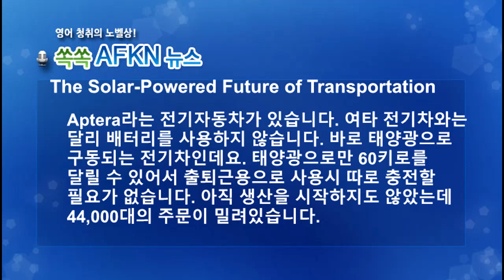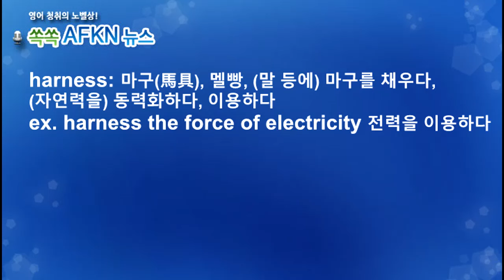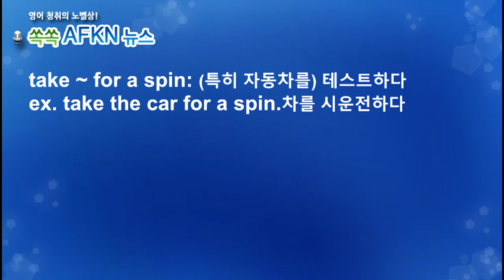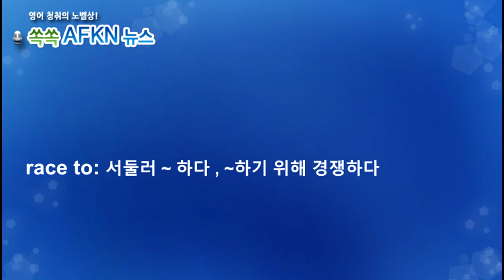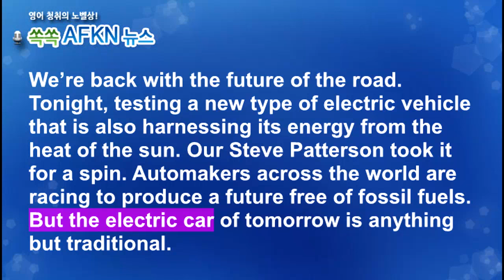[영어뉴스청취] 태양광 자동차_해설강의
Aptera라는 전기자동차가 있습니다. 여타 전기차와는
달리 배터리를 사용하지 않습니다. 바로 태양광으로
구동되는 전기차인데요. 태양광으로만 60키로를
달릴 수 있어서 출퇴근용으로 사용시 따로 충전할
필요가 없습니다. 아직 생산을 시작하지도 않았는데
44,000대의 주문이 밀려있습니다.

★★★이벤트★★★
1. 구독자 수가 지금의 약 두배인 8천명 도달 시
2. 또는 해설강의 월 평균 조회수 1000회 도달 시